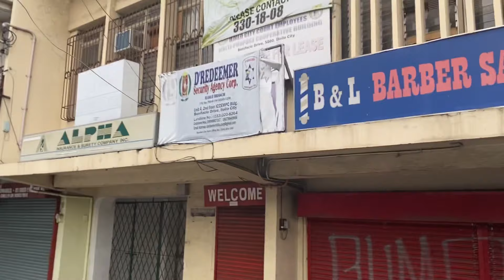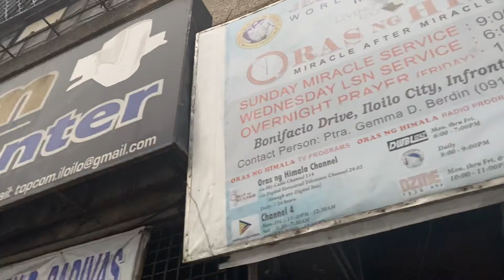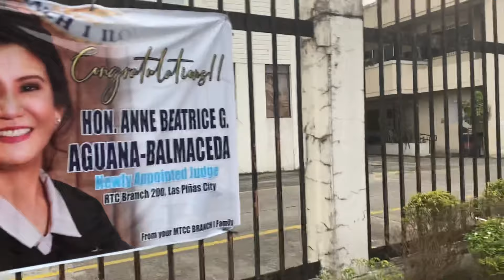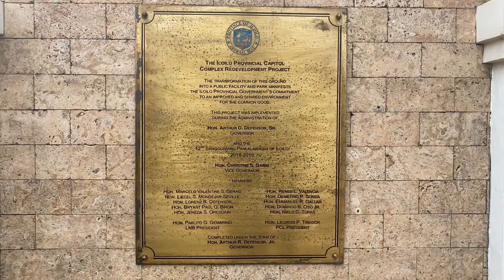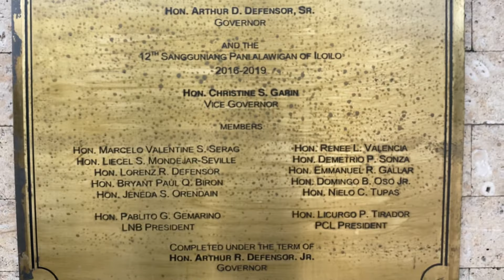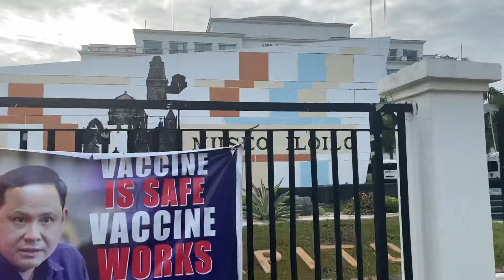A tour from the Forbes Bridge to the Atrium || Discover Iloilo City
Let us take a tour in Iloilo City's Heritage Site. This area is famous for "Calle Real" which is now known as JM Basa Street. Calle Real was the center of the trade in Iloilo during the early Spanish colonization. You can still see the buildings with their original designs, old lamp posts, and other remnants of the past.

During the American occupation, the area retained its luster and the American townscape had also made its way in some of the areas.
One of the pieces of literature specified "downtown Iloilo as the most intact American-period townscape in the country, which is comparable to the heritage city of Vigan".

🎯 Total Distance Covered: 0.50 km
🍁 Recording Details
Sept. 15, 2021
6:30-7:30 am
Wednesday
Sunny Weather

DISCOVER ILOILO CITY!
Iloilo City is a place where fusion forms part of its adaptation to society; not only for its economic survival but also as part of its identity.
This fusion refers to the various intermingling aspects of the “old” and “modern” elements: where old buildings provide modern services, where new businesses maintain old aesthetics, and so much more wherein it all sums up to harmony and productivity.
For new visitors, this place may either inspire or dull the senses, depending on preferences; but for those who are revisiting the places seen in some of the videos, surely the changes would trigger nostalgia.